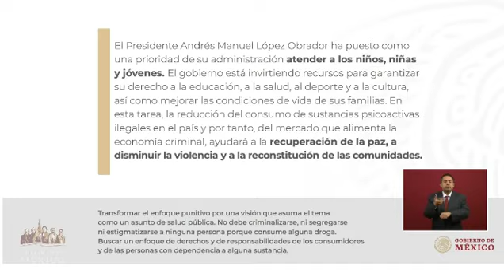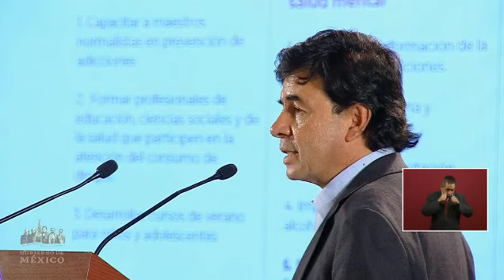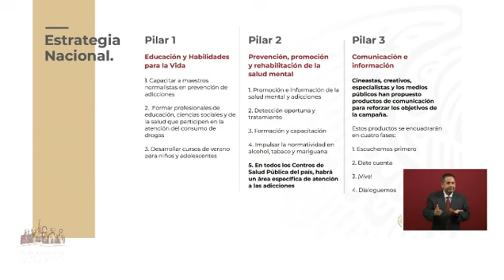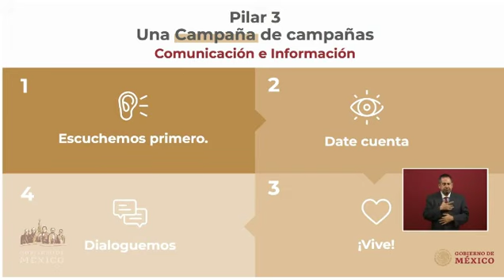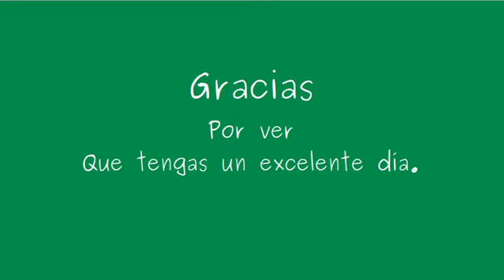Campaña contra las adicciones .Jesús Ramírez.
Conferencia de prensa. Gobierno de México.